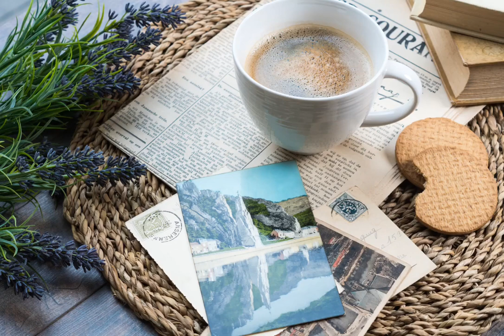Coffee niche copyright free video